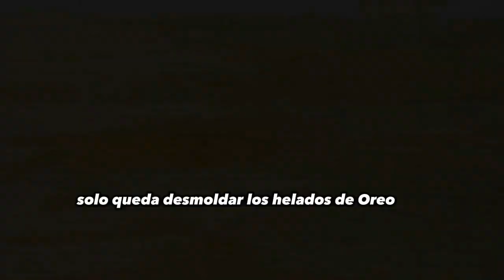Hoy Te Enseñaré a Hacer Paletas de Helado sin Molde! Deliciosa Receta con Galleta OREO 🤤